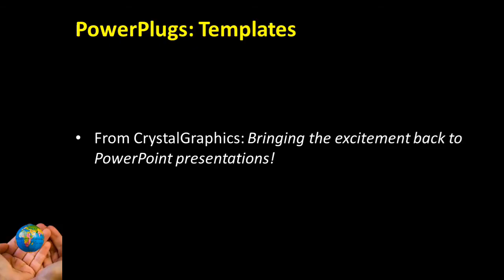HandWorld_co_VT_07_ws CrystalGraphics.com PowerPoint Video Enhanced Templates